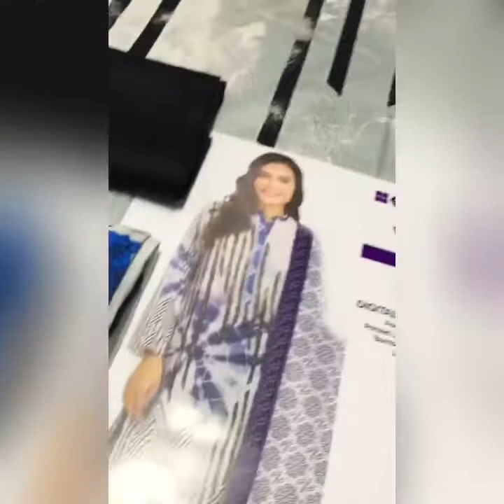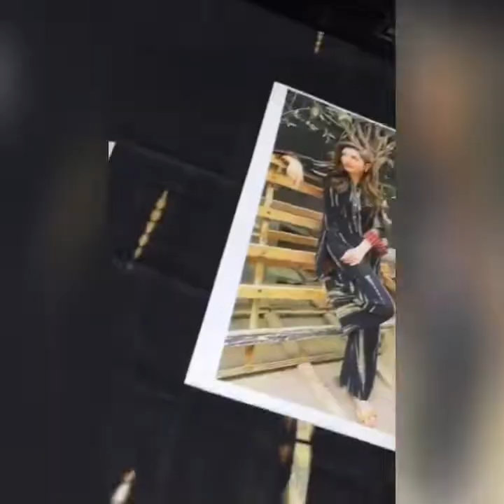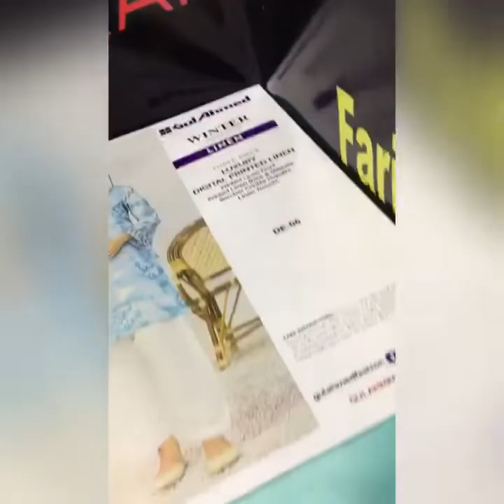|| GulAhmed tie&dye Special || 3pc Linen with bamber dupatta ||Wholesale Rate